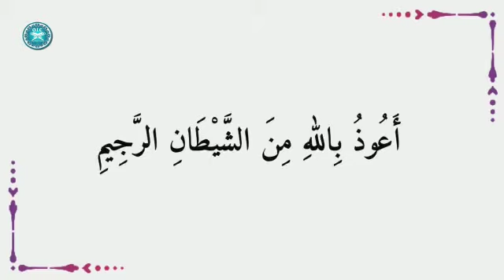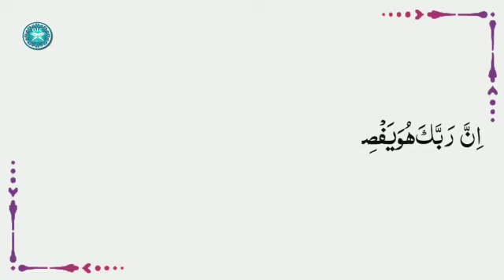Surah As Sajdah Hifz (Ayah#25)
Video from Bint e Asad